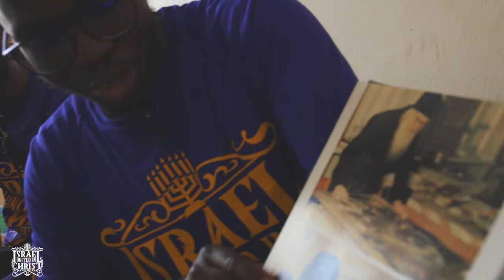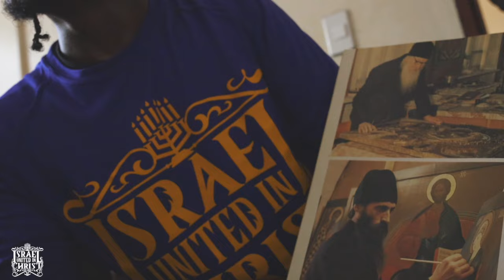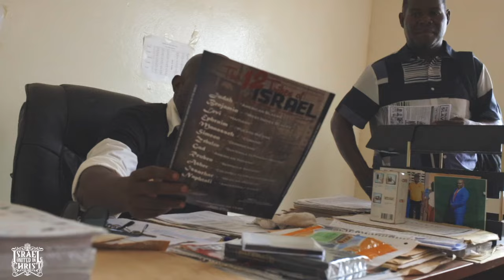Denies Christ and Ends Interview With IUIC After Hearing This! Pt. 2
Address: Topoe Village intersection
Garnesville road Monrovia Liberia